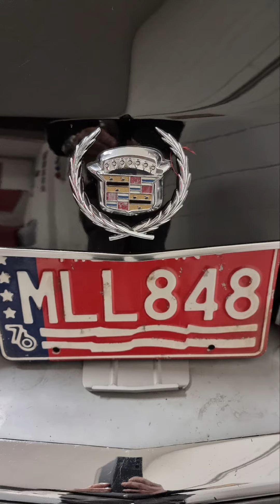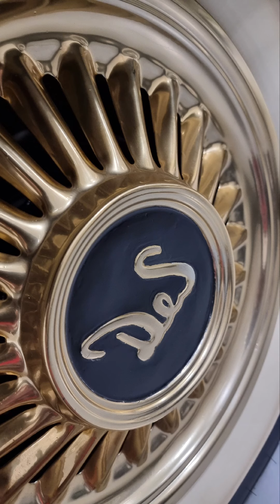American Cars Emblems !